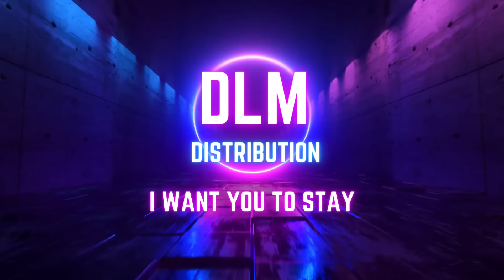I WANT YOU TO STAY (STEVE LIMA X BIG TIM)